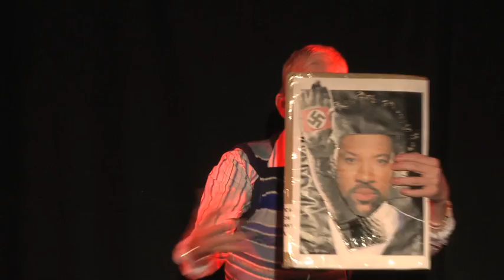Robert White - funny stand up comedy and interview | ComComedy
Robert White - funny stand up comedy and interview, filmed at the Edinburgh Fringe.